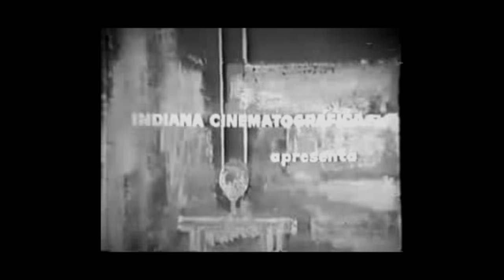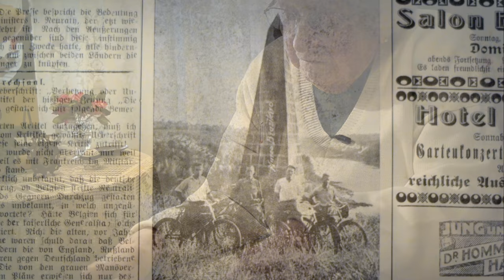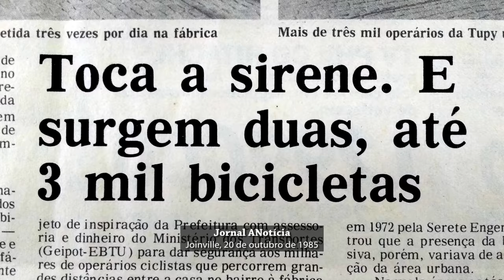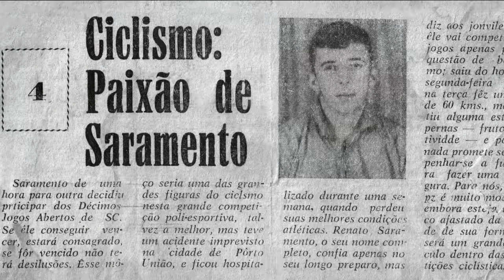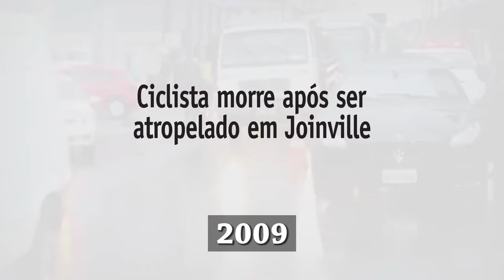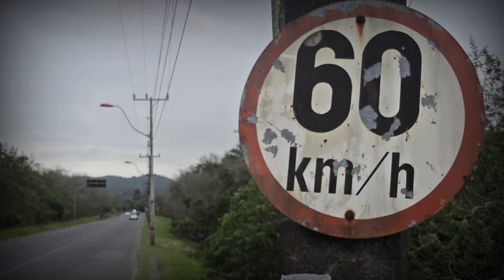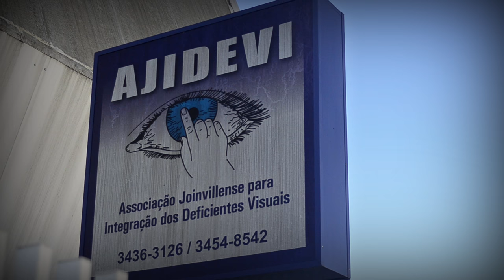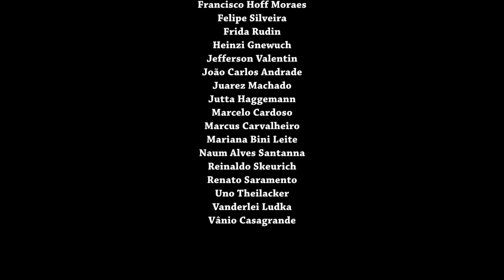As Bicicletas e a Cidade - Documentário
Durante o século XX, a cidade de Joinville, sul do Brasil, experimentou uma fase de intensa industrialização, recebendo milhares de migrantes em busca de trabalho. Nesse período, as bicicletas tornaram-se o principal meio de transporte da população, fazendo com que Joinville ficasse conhecida como a "Cidade das Bicicletas. Mas este título não durou para sempre!

FELLIPE GIESEL
roteiro, direção, produção e edição

EDUARDO HOFFMANN
cinegrafia, captação e tratamento de áudio

CHEILA WIGGERS
ERNESTO ZANELLA NETO
GUIDO GELBCKE
JADER RAMPINELLI
cinegrafia (imagens cedidas)

VINÍCIUS FERREIRA (eutambemsouze)
trilha sonora original, violão, guitarra e baixo

TOMAZ SÃO THIAGO
clarinete

PEDRO DA COSTA
flauta

LEO AQUINO (Estúdio Cacupê)
captação de clarinete e flauta

ALINE PEREIRA
revisão textual

WILLIAN GIESEL SILVA
coordenação de marketing

Esta obra foi realizada com o patrocínio do Município e Fundação Cultural de Joinville por meio do Sistema Municipal de Desenvolvimento pela Cultura (SIMDEC).